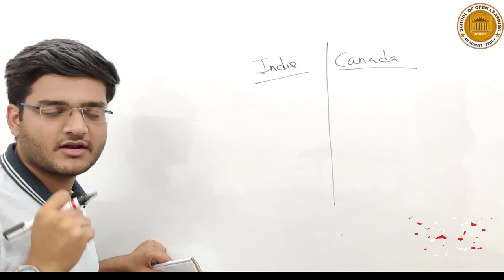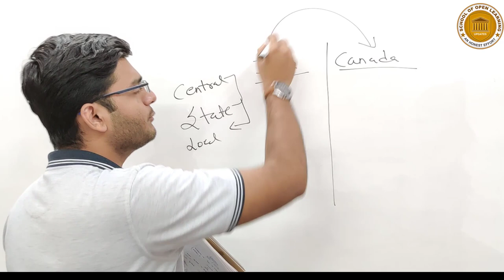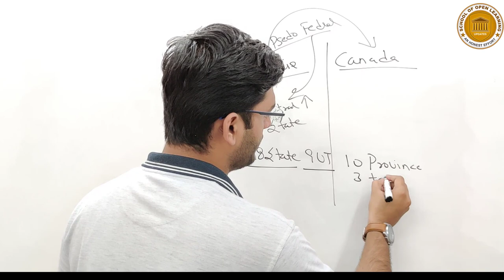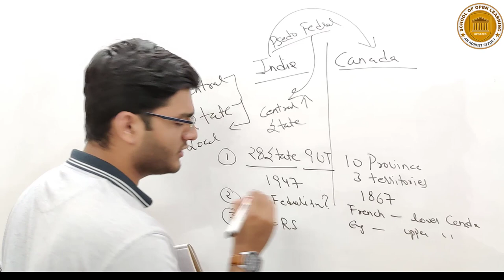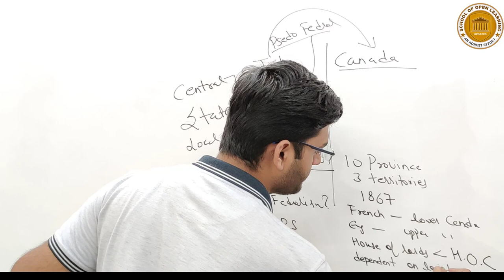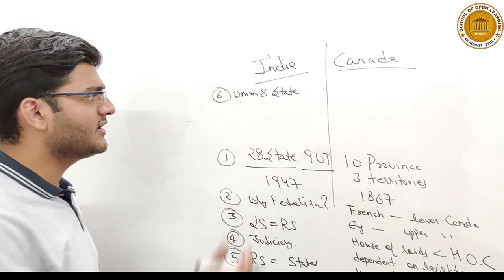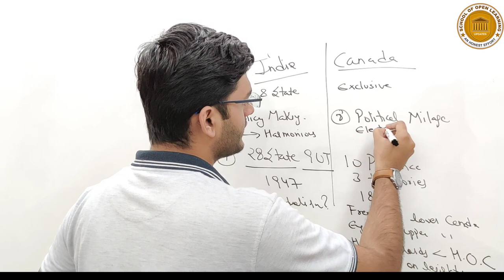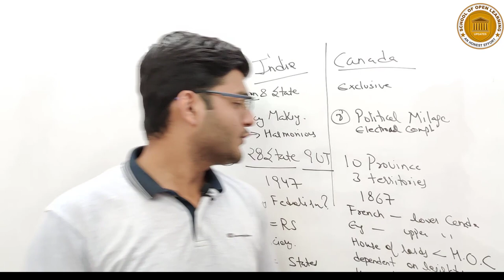Differance between Fedralism of Indian & Canda I SOL Updates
This video is about Difference B/W Fedralism of Indian & Canada, an important topic of Comparitive Politics for any grade Students and also for Government Job Exams. This video is specially made for Graduation Students of PoliticalScience.

Conceptualized BY: Sachin Bansal
Produced BY: LearnEd Education
Associate Partner: SOL Updates